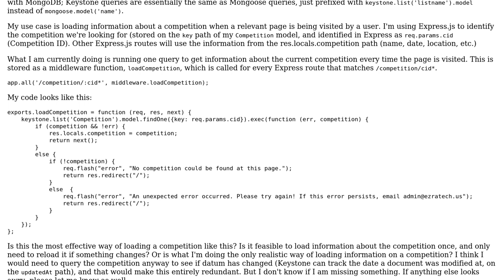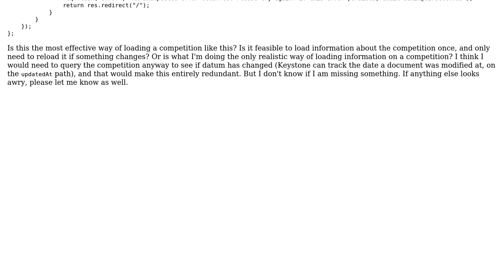Code Review: Loading information about a competition every time the page is loaded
With thanks & praise to God, and with thanks to the many people who have made this project possible! | Content (except music & images) licensed under CC BY-SA | Music | Images & others | With thanks to user Shea Hunter Belsky user Magnus Jeffs Tovslid user Jamal and the Stack Exchange Network Trademarks are property of their respective owners. You are responsible for your own actions.